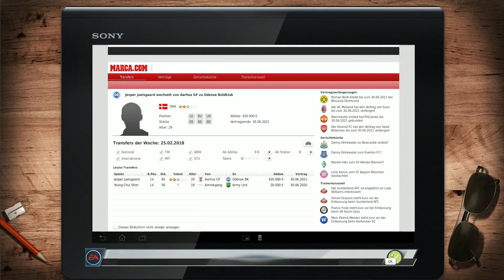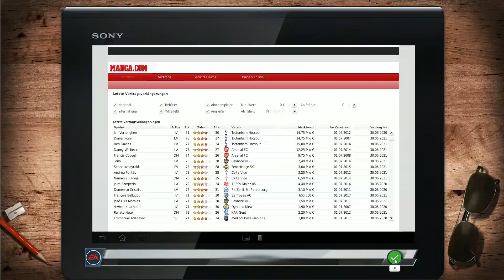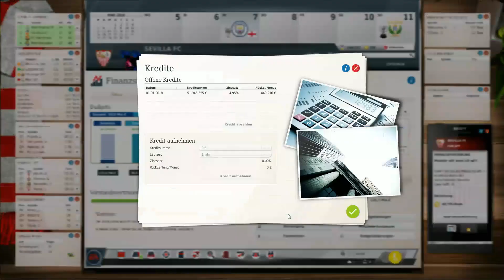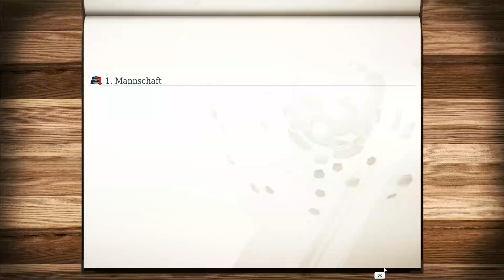Manchester City & SD Eibar ⚽ FM18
⚽ UNTERSTÜTZE MICH! ⚽

▬▬▬▬▬▬▬▬ FM18 ⚽ FC SEVILLA  ▬▬▬▬▬▬▬▬▬

Der Fussball Manager 18 ist endlich fertig erstellt, zumindest ein kleiner Teil des FM18. Wo wird unsere Karriere starten? Mithilfe der Zufallsauswahl ging es für uns nach Dänemark genauer gesagt, starten wir unsere FM18 Zweitkarriere beim FC Helsingör. Ohne Frage sollte da unser Ziel sein erst einmal nicht abzusteigen. Können wir dieses schwere Unternehmen schaffen? Wo landen wir im Laufe unserer Karriere? Und ein paar Parts später gab es die Antwort, unser Weg führte von Helsingör erstmal zum Abstiegsbedrohten FC Sevilla.

▬▬▬▬▬▬▬▬ Weitere Infos ▬▬▬▬▬▬▬▬▬